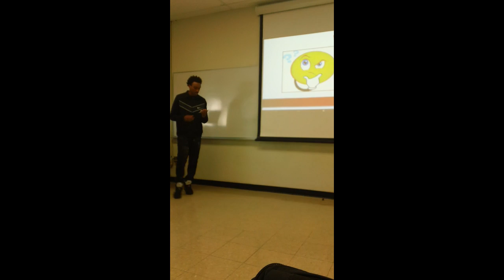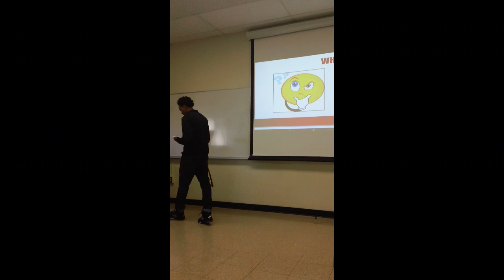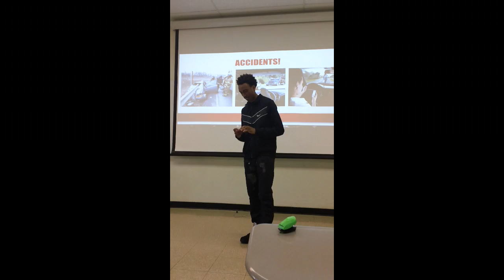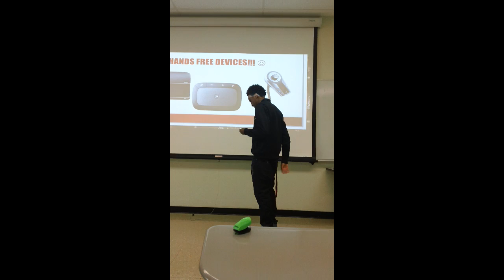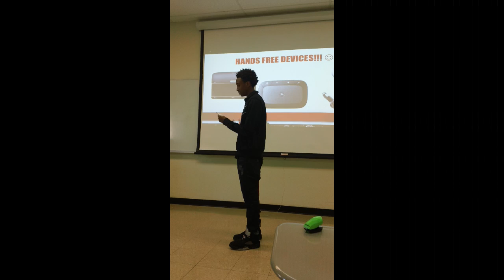MAH00183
Presentation III - Daniel